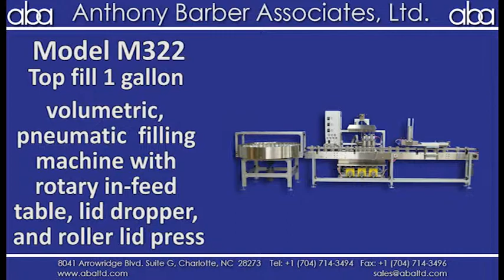M322 3 Head Volumetric Top Fill Machine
ABA top fill, volumetric machine with 1 gallon double acting pumps. Pneumatically controlled 2 head machine with rotary in-feed table, lid dropper, roller lid press, and fume extraction hood for C1D1 area.